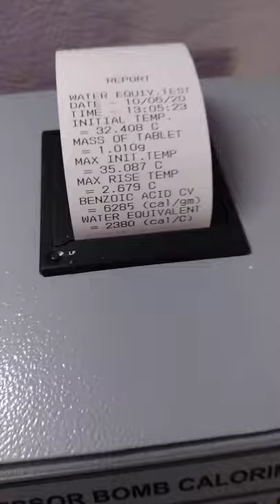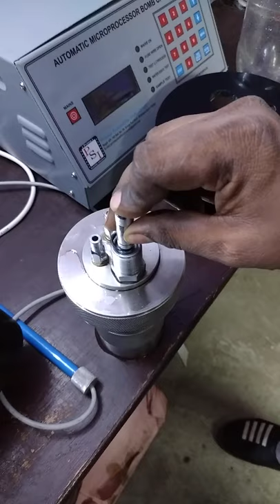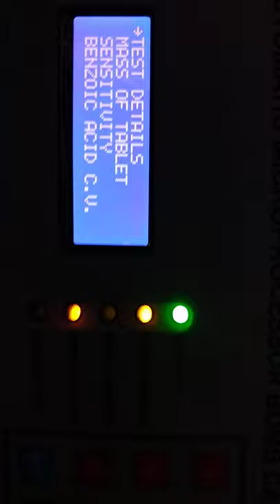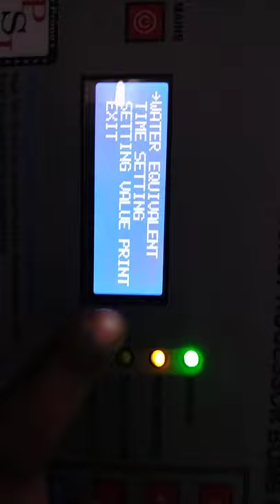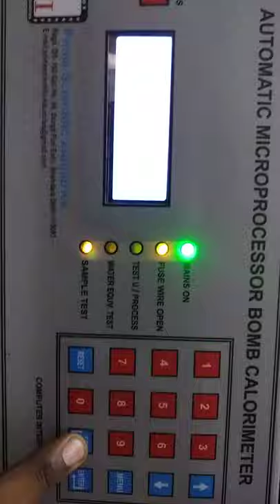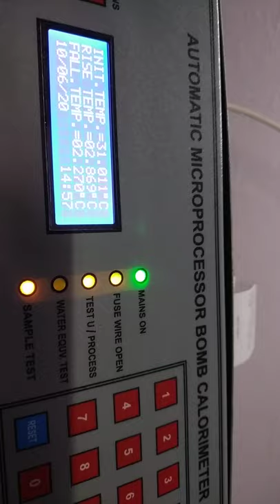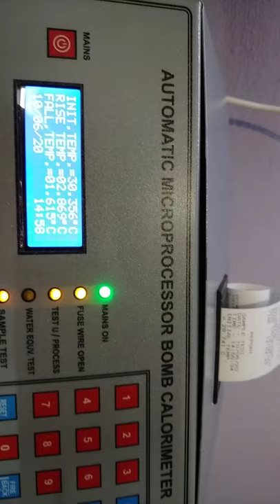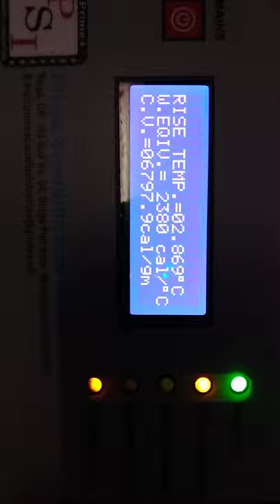Video 8 (Model-B & C)Automatic Bomb Calorimeter by OEM of Prime Scientific Industries (M) 9910496782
Working of Our Automatic Bomb Calorimeter (Model - B and Model - C) With Fully Automatic Calculation of Water Equivalent and Calorific Value.